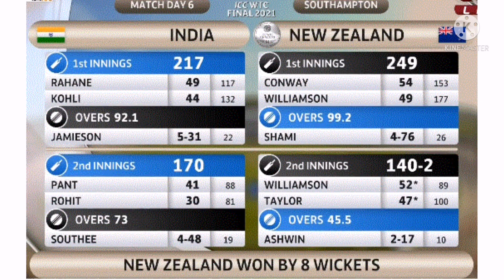New Zealand celebration moment || ICC world test championship winner NZ || New zealand vs Ind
courtesy - ICC, Blackcaps